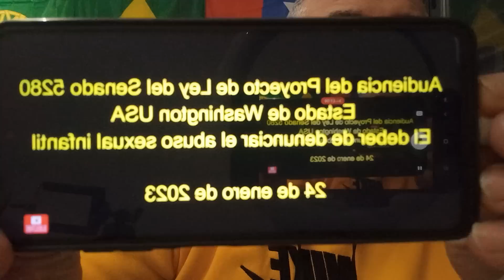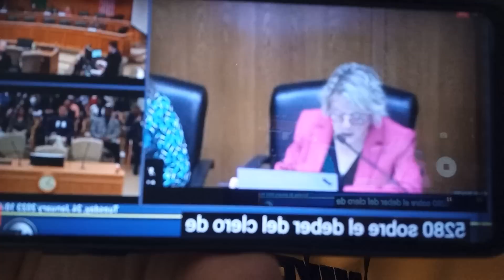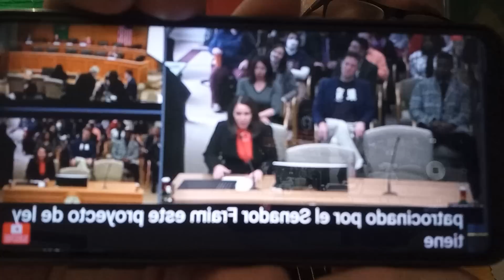Bate-papo com Ricardo Candido Ex.Ancião por 4 anos. (parte 2).